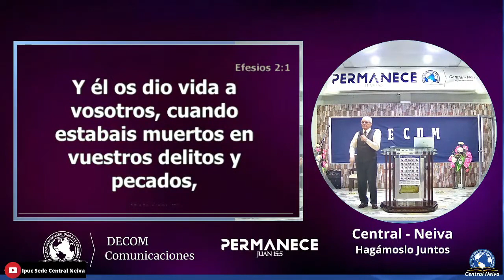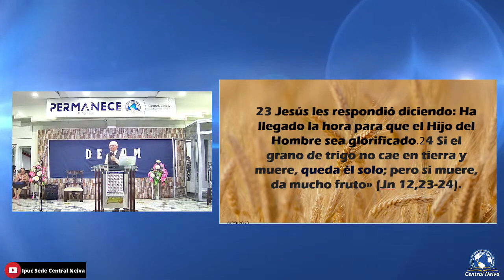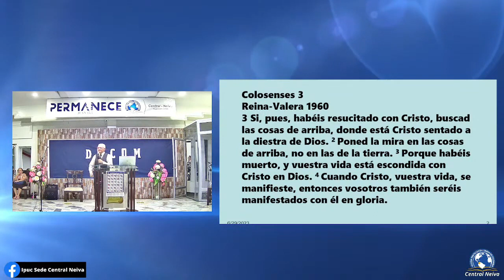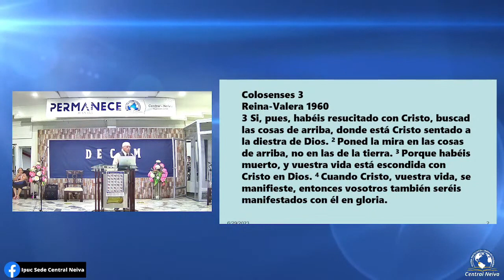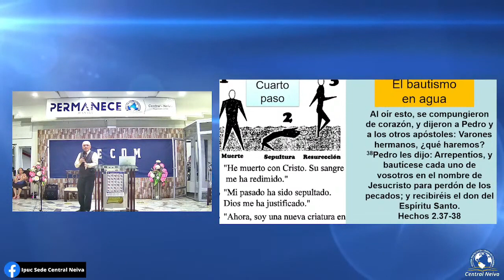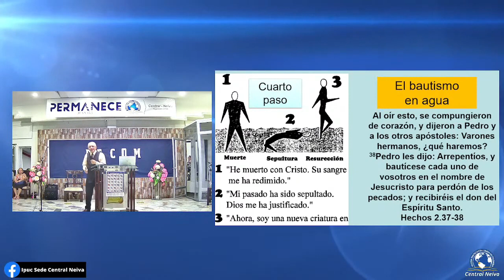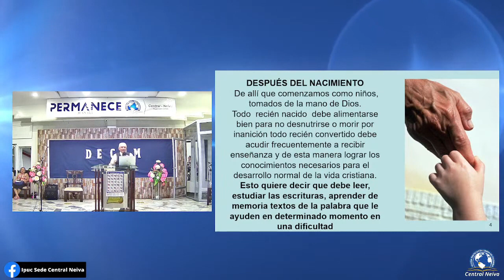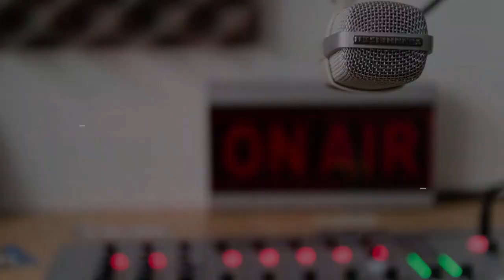07 VIDEO 7 4 PASO A LA SALVACION LA CONVERSION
El resultado de un verdadero arrepentimiento es el fruto, en este caso es el fruto del espíritu santo, la vida antigua desaparece para dar paso a una nueva en cristo Jesús 2 corintios 5:17